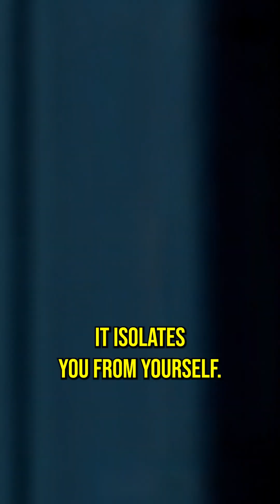What If You Were Sent to Space Alone?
Imagine being launched into the vast emptiness of space with no one else around — isolated, with only the stars and silence for company. In this video, we explore what would happen if you were sent to space alone, how you would survive, cope with isolation, and how the vastness of space would change your perception of life and the universe.